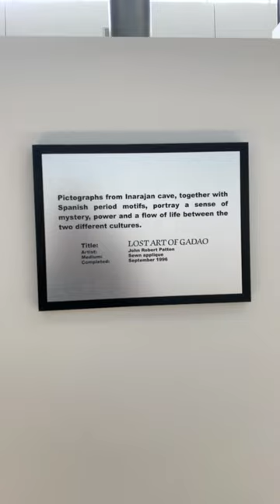LOST ART OF GADAO GUAM | Artist John Robert Patton